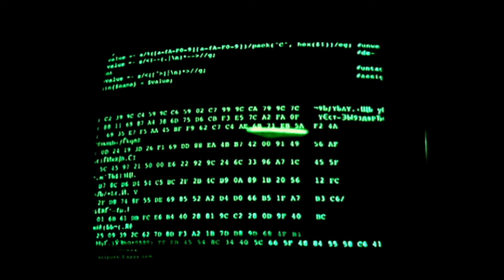Best Horror Movie (18+) (10+1 Horror) Part 2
I sign up with monthly Horror videos !